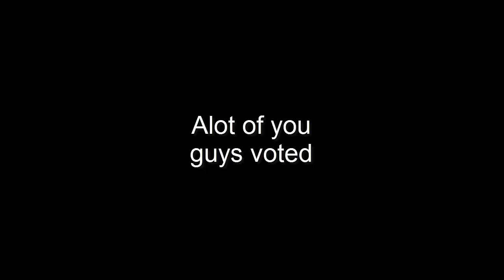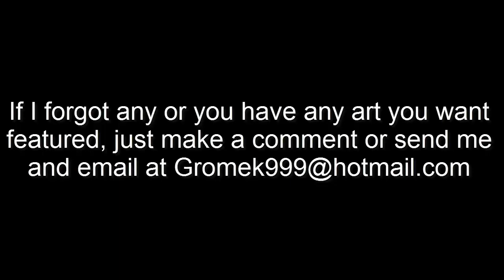The Rise of El Droggo - Robocraft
El Droggo shall take over the world!
(Drognin is a community manager in Robocraft)

The robot used is called "(CRF) El Droggo Legger" By Rockylars

Fun fact: I don't have a fun fact right now